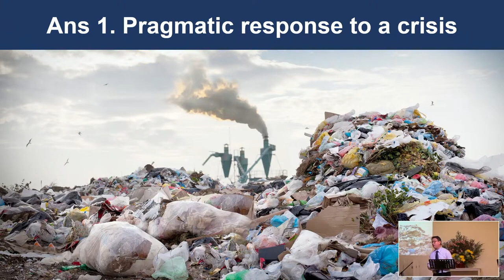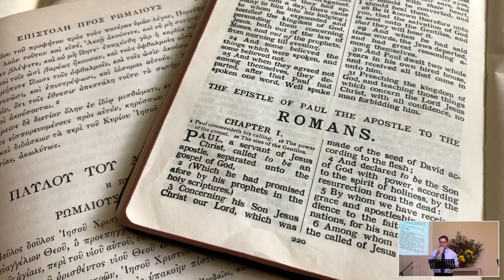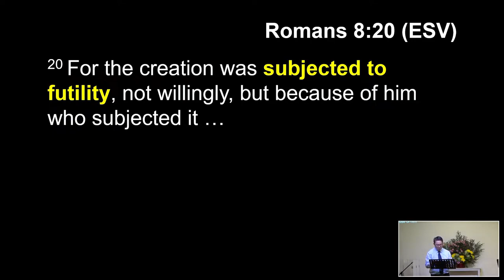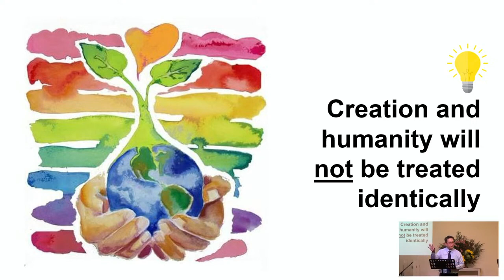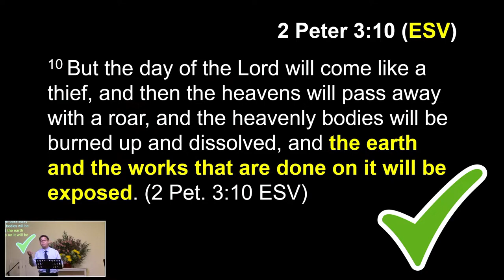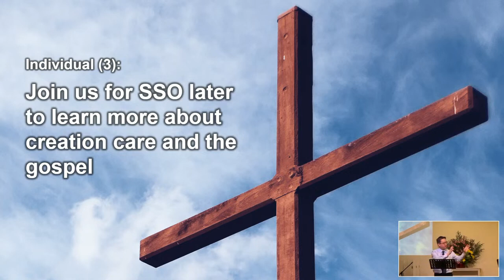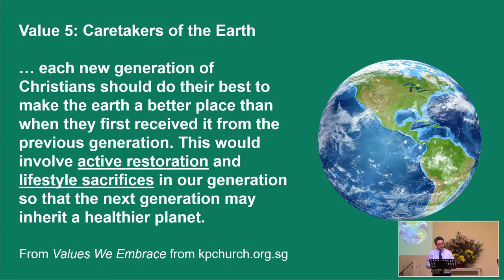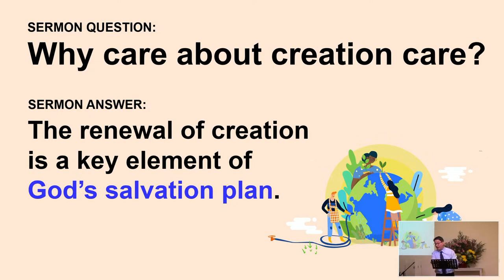BEFC Sermons | Creation Care & The Gospel (Romans 8:19-23) | 12 Nov 2023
Speaker: Ps. Leow Wen Pin
Scripture: Romans 8:19-23
Series: Current Issues & The Bible (2023)